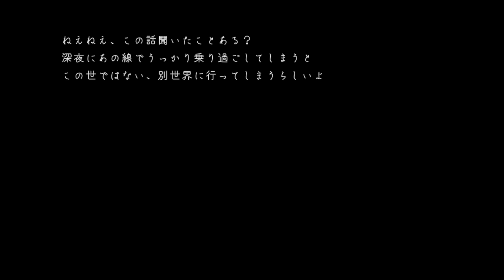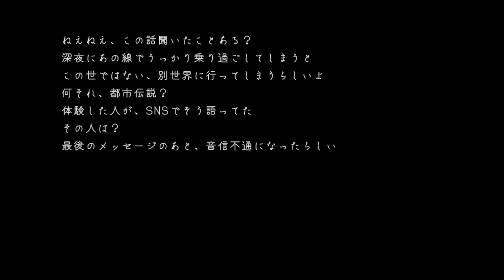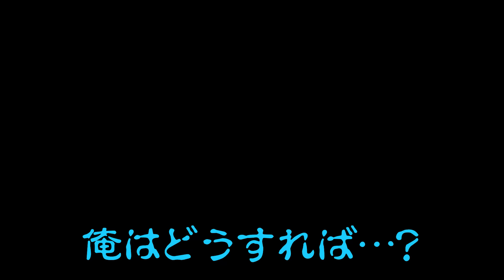うっかり電車で寝過ごすと…なホラゲー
また辿り着いてしまった😭